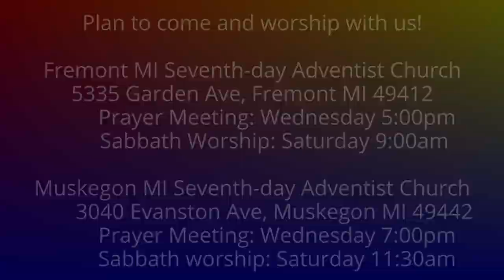The Weeping Prophet Jeremiah 51:41-44 The Sea has Come Up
What comes up over Babylon?